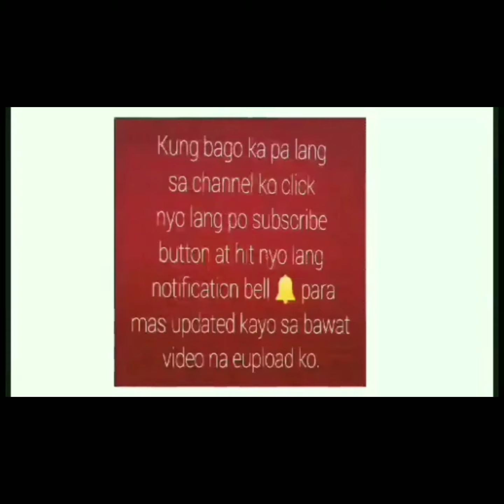Buhay Probinsya - Pinasyalan ko bahay namin dati na giniba ng bagyo noon | LATAGAW